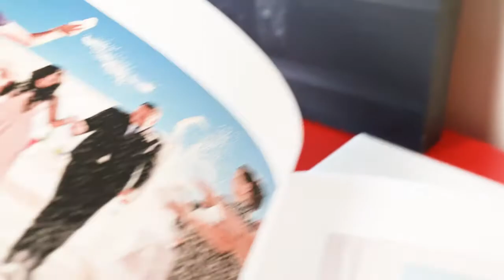COLLEZIONE STAMPATA AD ALBUM - GENESIS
Qui la presentazione del favoloso album fotografico di matrimonio stampato su carta cotonata metodo giclée fineart